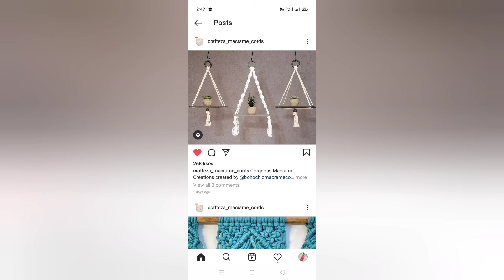how to make macrame wall hanging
how to make mirror macramewall hanging#
how to make Macrame plant wall hanging#
how to make Macrame could thread#